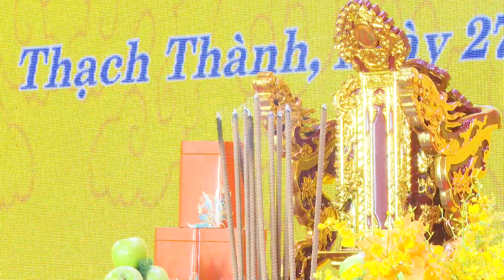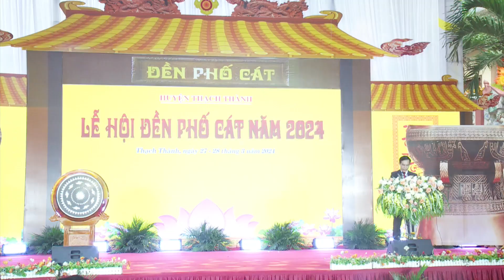LỄ HỘI ĐỀN PHỐ CÁT NĂM 2024